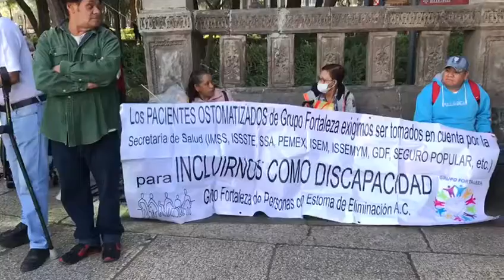Personas con Discapacidad marcharan hacia el zócalo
TomaPrecauciones se tiene programada una marcha por parte de personas discapacitadas del Ángel del Independencia en dirección hacia el Zócalo capitalino

Efekto.tv